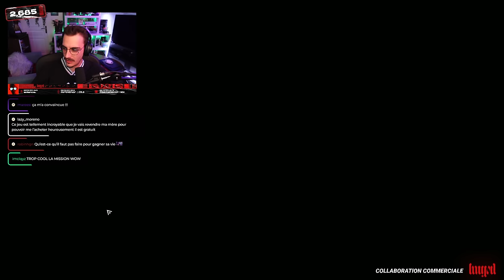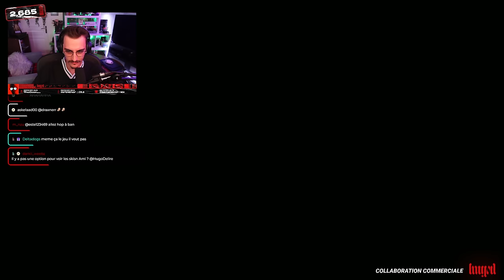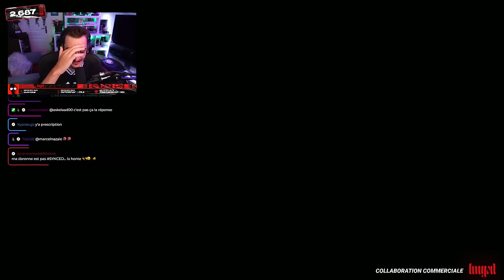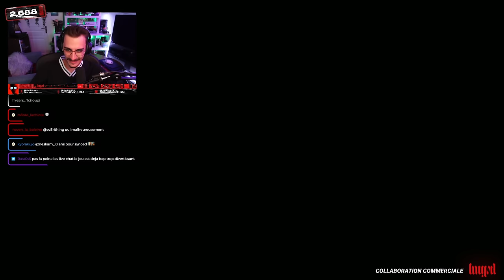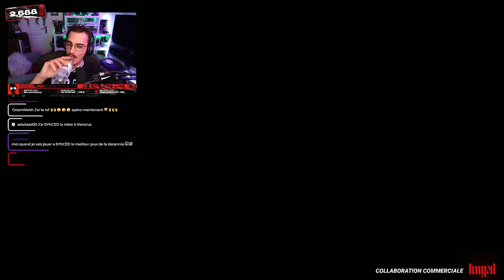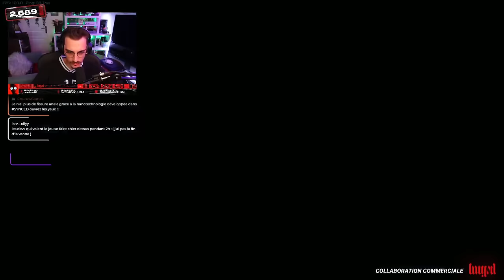MECHA DE LA MORT QUI TUE 🤯 | SYNCED ft. Laink et Terracid (Découverte)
Aujourd'hui c'est WANKIL CRAZYYYY ! Je découvre SYNCED, un shooter free to play aux allures de rogue-lite  qui sort début septembre, et je serai avec les confrères de chez @WankilFr, ça va démonter du robot atomique 🤓

Miniature réalisée par Ligga (@seiigneur_v).